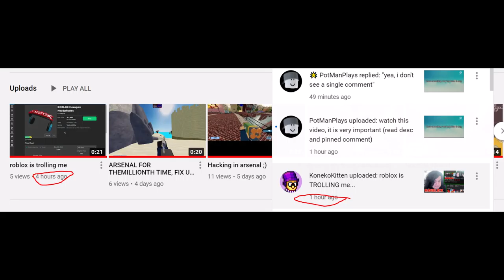koneko stole my video title LOL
I am cancelling koneko for this 🤣